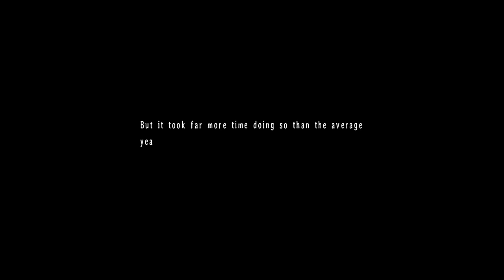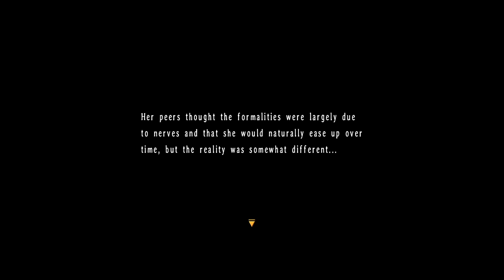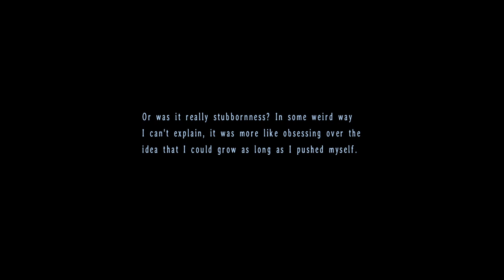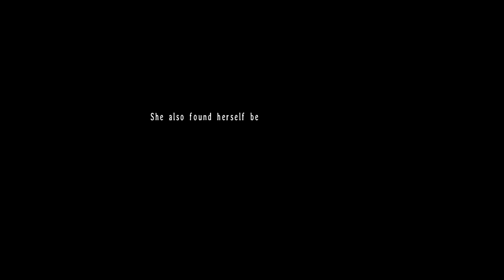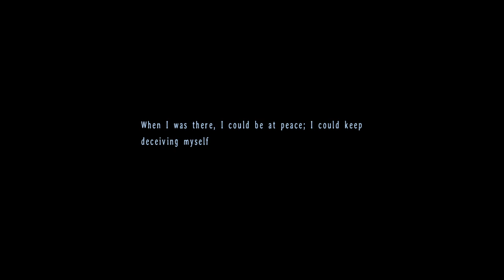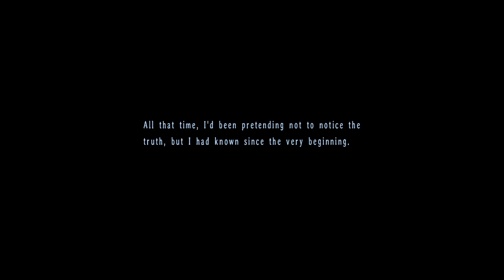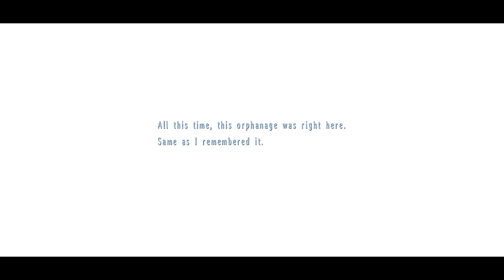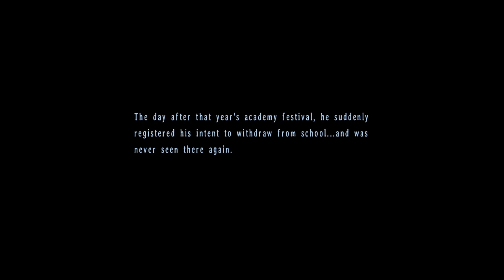(JP voice patch) 1st Time Playthrough! Sky the Third! Part 9!